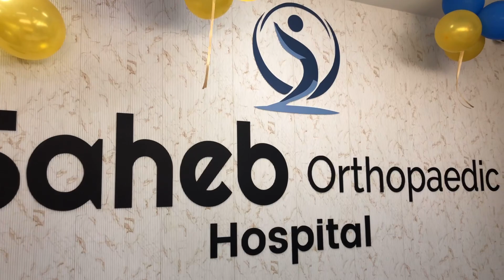KosadDham Sant Padhramani | Grand Inaugural @Saheb Orthopaedic 99 shopping mall |Dr Piyush Vaghasiya